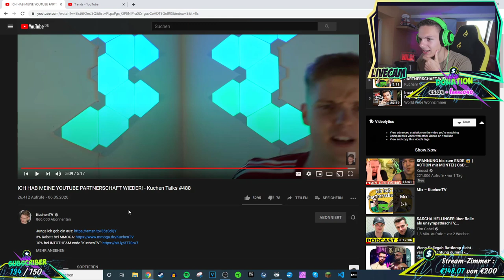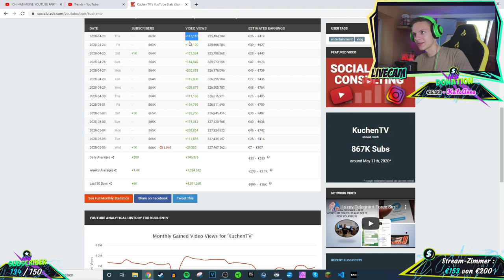Alpha Kevin reagiert auf KuchenTV Partnerschaft zurück